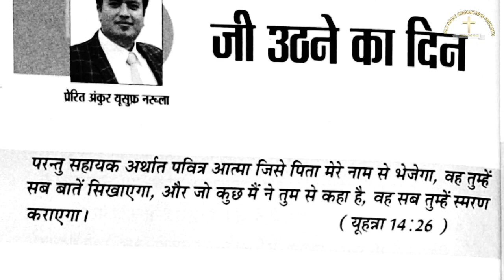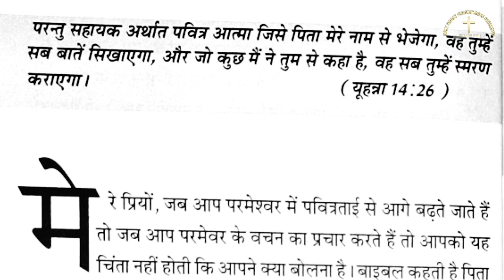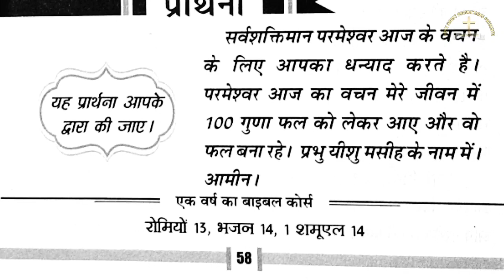मेरी भविष्यवाणियों की पुस्तक 28-11-21| ANKUR NARULA MINISTRY | APOSTLE ANKUR NARULA